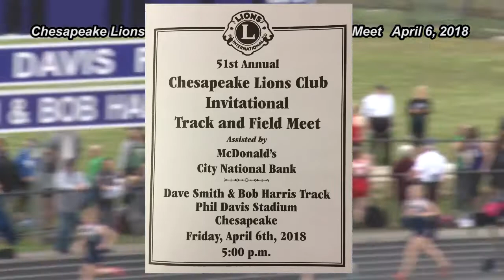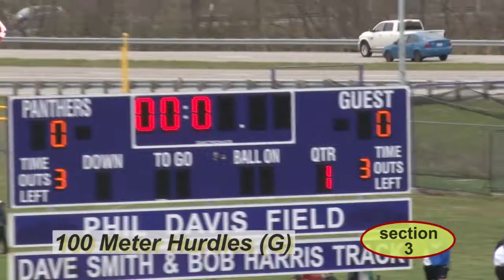Chesapeake Lions Club Invitational Track and Field Meet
Chesapeake, OH - This is coverage of the 51st Annual Chesapeake Lions Club Invitational Track and Field Meet from April 6, 2018. Participating teams include Chesapeake, Coal Grove, Fairland,
Gallia Academy, Green, Huntington High, Ironton, Huntington St. Joe, Raceland, Rock Hill, South Point, Spring Valley, Tolsia, and Wayne.  Our announcers for the event are Chuck Wentz from Kentucky Christian University and Tyler Marcum from Chesapeake High School.